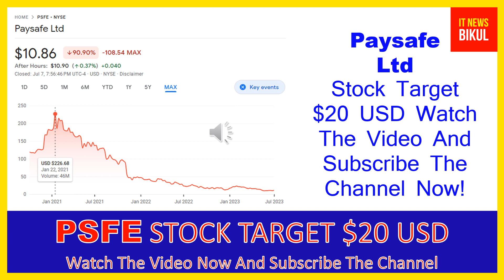PSFE Stock - Paysafe Ltd Stock Breaking News Today | PSFE Stock Price Prediction | PSFE Stock Target